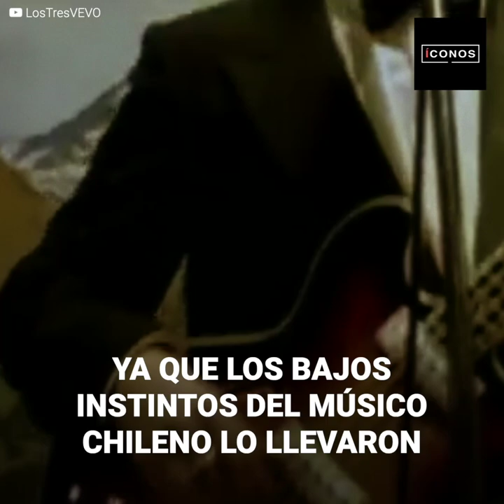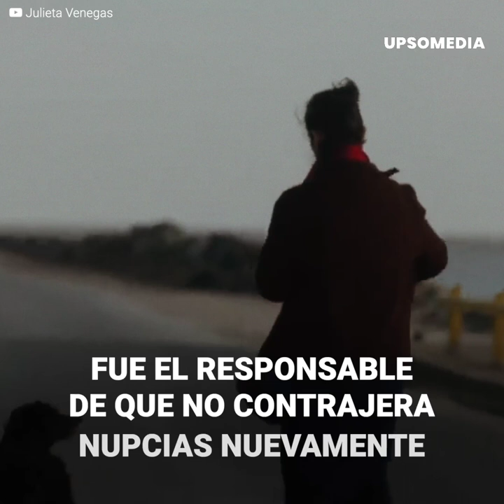Julieta Venegas y la infidelidad que marcó su vida | íconos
“Se enamoró de otra y me dejó”. Julieta Venegas decidió revelar uno de los episodios más oscuros de su vida. La cantante se casó con el cantante chileno Álvaro Henríquez, quien no dudó en traicionarla de la peor forma. Sin imaginar que la cantante le daría una gran lección.